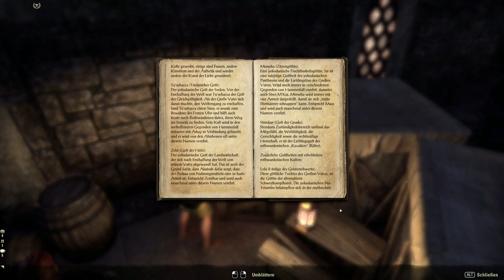Teso #137 - Zombieinvasion in Schildwacht [Lets Play] [The Elder Scrolls Online]